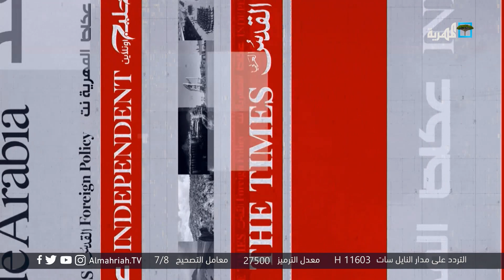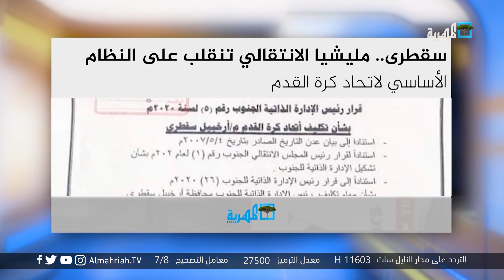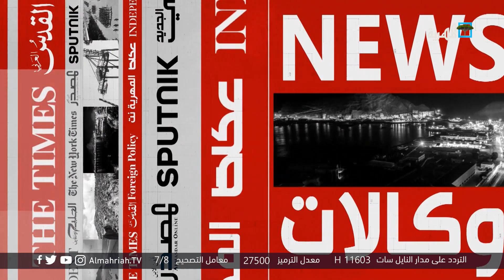الإمارات تستهدف تعز للإجهاز على ما تبقى من تماسك القوى الوطنية المناهضة لسياساتها في اليمن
- المهرية نت : سقطرى.. مليشيا الانتقالي تنقلب على النظام الأساسي لاتحاد كرة القدم
- الحرف28 : الحكومة اليمنية تقر تعديل بروتوكول اجلاء العالقين في الخارج
- الخبر بوست : اليمن ..تسجيل 66 انتهاكا للحريات الإعلامية خلال النصف الأول من العام الجاري بينها حالتي قتل
- الصحوة نت : كهرباء عدن تخرج عن الخدمة !
- يمن مونيتور : كورونا يثير الهلع في قسم “الغسيل الكلوي” في مدينة تعز وسط اليمن
- المصدر أون لاين : الاتفاق على أن يكون محافظ ومدير أمن عدن من "الانتقالي" وهؤلاء أبرز المرشحين لمنصب المحافظ
- القدس العربي : الإمارات تستهدف مدينة تعز للإجهاز على ما تبقى من تماسك القوى الوطنية المناهضة لسياساتها
- عربي21 : مسؤول عسكري يحذر من أجندة مشبوهة بمحافظة تعز